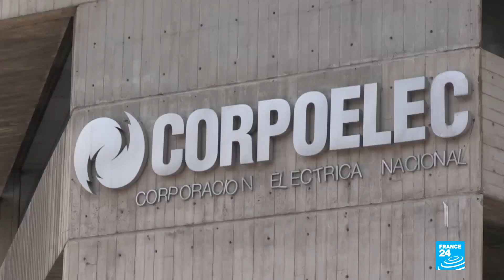Venezuela to remove five zeros from currency amid out-of-control inflation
The removal of five zeros from the Venezuelan currency will take effect on August 20. The move comes amid severe economic contraction and inflation that is spiraling out of control.